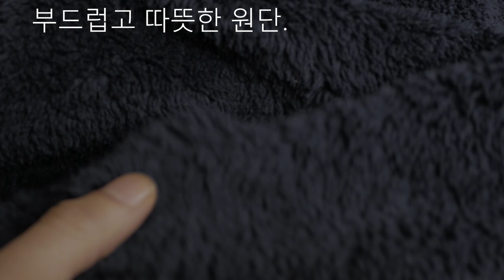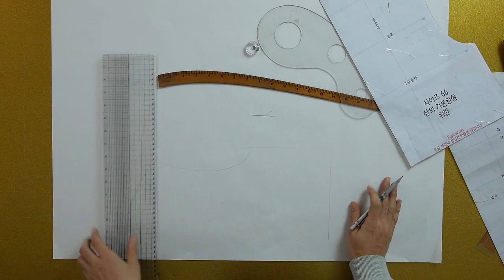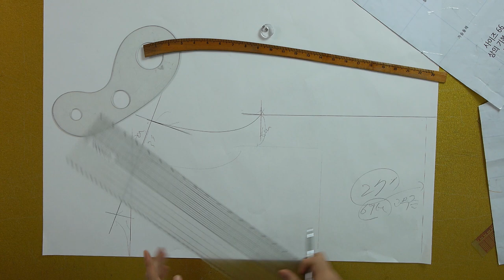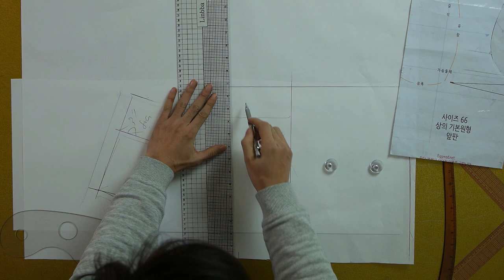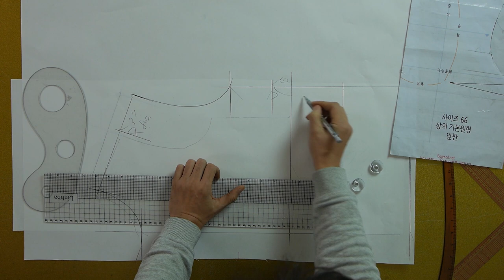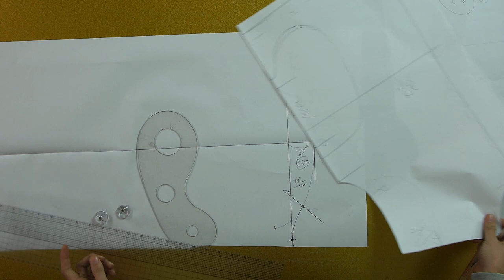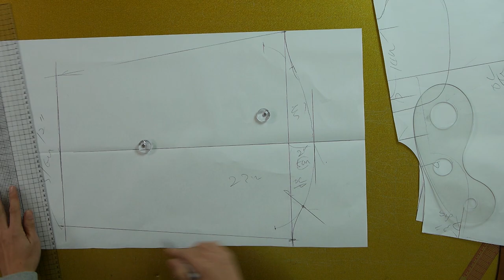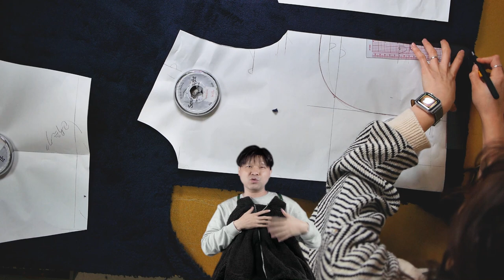[옷만들기의정석 75화 _ ★★이번주 무료패턴 ★★ / 겨울 필수템 후리스 만들기! ]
[EGGMOD]

왠지 내돈주고 사기 아까운데..
꼭 하나쯤 필요한 후리스!
직접 만들어보니까 별거아니더라구요
근데 진짜 따듯하고 부드러워서
적극추천 꼭 만들어보세요!